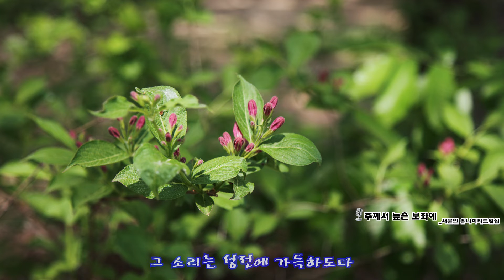주께서 높은 보좌에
✓거룩 거룩하다 만군의 여호와 그 영광이 온 땅에 충만하시도다.